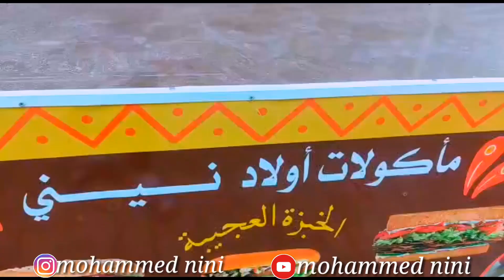فيلم قصير اخطر مشرمل كيتاجر فالهلوسة من اجل ختو مريضة